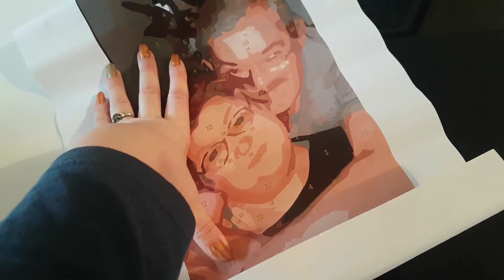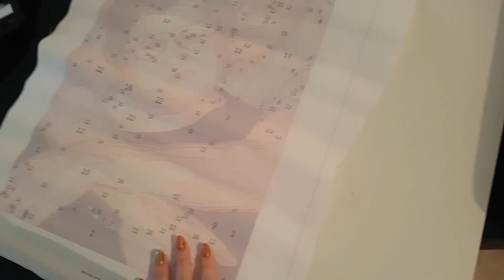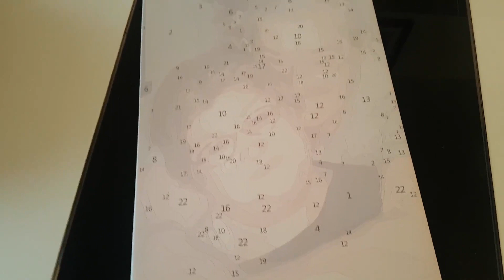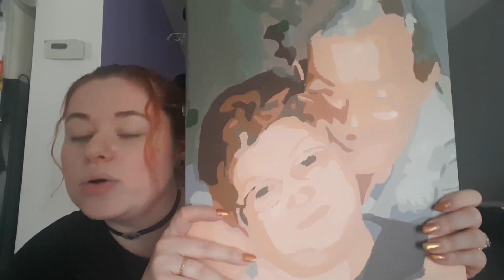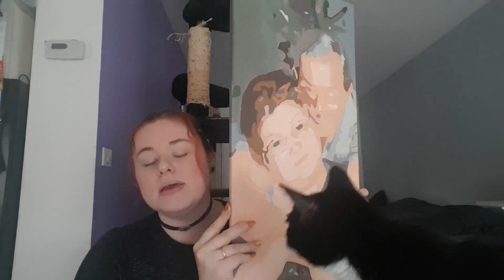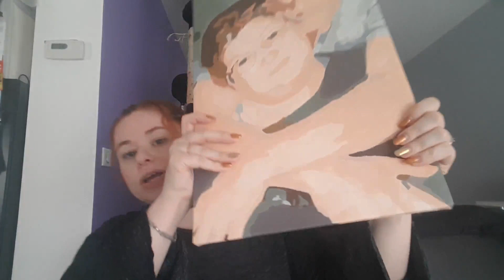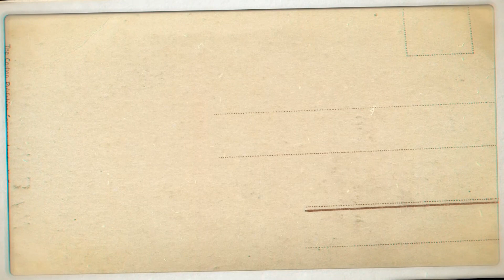Peinture par numéros: mon expérience 😭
Toutes les infos sur la vidéo c'est ici :)

Snap : Mondedechrissy

Si je ne répond pas à vos commentaires c'est que je n'ai pas le petit bouton "répondre" il suffit de m'ajouté sur google+

Mes bons plans et mes liens de parrainage :

Shopmium mon code de parrainage : GKGKEFTP